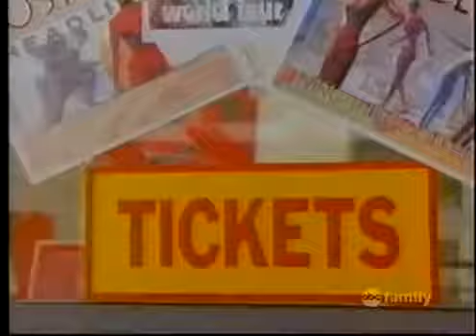Sweet Valley High S04E21 Ticket To Lie PART 3